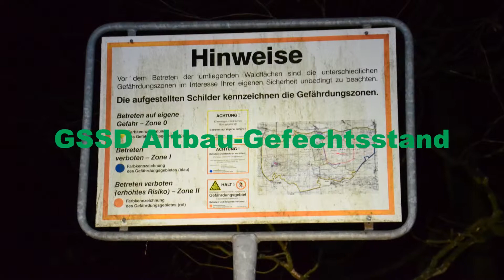[𝕿𝖔𝖝𝖎𝖈 7] ☢️ GSSD Führungsstelle der 3. Armee (Altbau-Gefechtsstand)